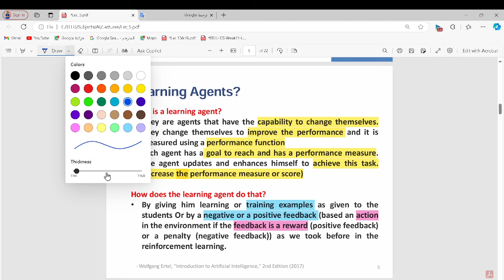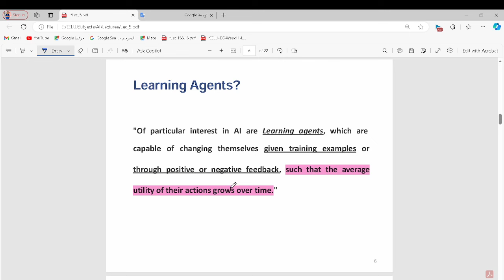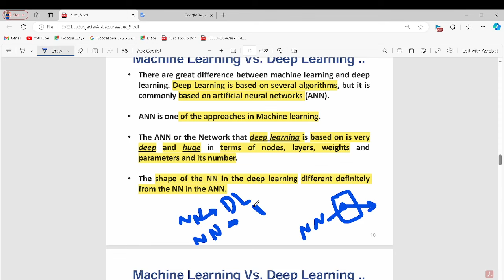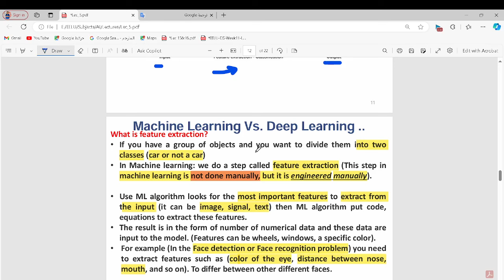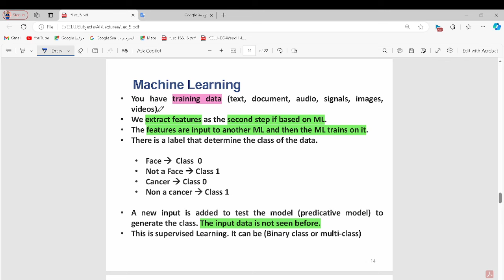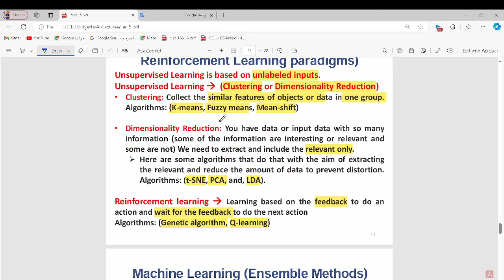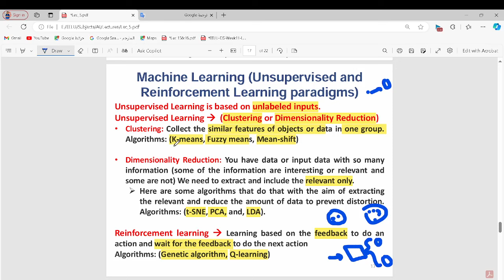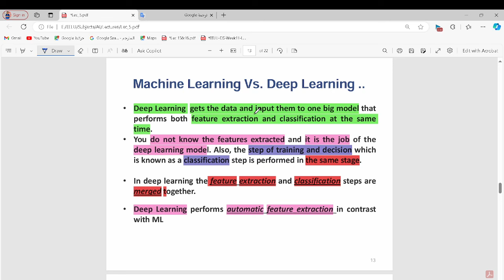Artificial Intelligence ( 7 )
لو حابب تدعم القناه

بحيث نقدر ننزل فيديوهات اكتر الفتره الجايه وتلخيصات لمواد اكتر ان شاء الله ❤

ف ده رقم فودافون كاش :-